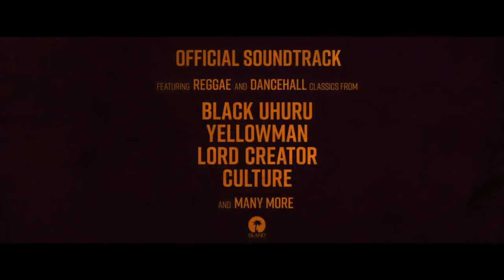Yardie Trailer Song (Yellowman - Zungguzungguguzungguzeng)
Musician - Yellowman.

The movie